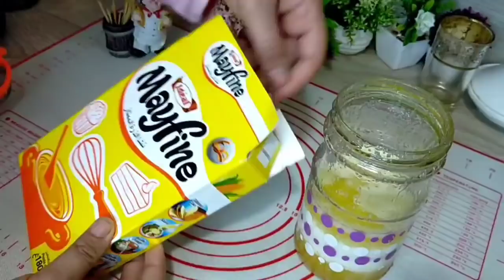من اليوم ماعندك لاس تهزي الهم 😇 غير فالقرعة وببيضتان فقط 12 حبة كاب كيك بدون خلاط ناجح 💯💯/ مادلين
أستغفر الله العظيم واتوب اليه

المقادير
بيضتان
كأس حليب
كيس فانيلا
كيس خميرة حلويات بيكينج باودر
كيس كاكاو أي ملعقة كبيرة
كأس ونصف دقيق
ملعقة صغيرة خل
حبيبات شوكولاطة للتزيين
ملعقتين ونصف نشا
قبصة ملح

Ingredients
Two eggs
Half a cup of oil
Half a cup of sugar
cup milk
Bag of baking powder sweets yeast
Cocoa bag any tablespoon
A cup and a half of flour
1 teaspoon vinegar
Chocolate granules for decoration
A pinch of salt
Two and a half tablespoons of starch

Ingrédients
Deux oeufs
Une demi-tasse d'huile
Une demi-tasse de sucre
tasse de lait
Sachet vanille
Sachet de levure sucrée levure levure
Sac de cacao n'importe quelle cuillère à soupe
Une tasse et demie de farine
1 cuillère à café de vinaigre
Granulés de chocolat pour la décoration
Une pincée de sel
Deux cuillères à soupe et demie de fécule

ingredienti
Due uova
Mezza tazza d'olio
Mezza tazza di zucchero
Una scatola di yogurt, qualsiasi yogurt
Borsa alla vaniglia
Borsa di lievito per dolci dolci
Sacchetto di cacao qualsiasi cucchiaio
Una tazza e mezza di farina
1 cucchiaino di aceto
Granuli di cioccolato per la decorazione
Un pizzico di sale
Due cucchiai e mezzo di amido

Ингредиенты
Два яйца
Полстакана масла
Полстакана сахара
Ящик йогурта, любой йогурт
Ванильный мешок
Пакетик разрыхлителя конфет дрожжей
Пакетик какао любая столовая ложка
Полторы чашки муки
1 чайная ложка уксуса
Гранулы шоколада для украшения
Щепотка соли
Две с половиной столовые ложки крахмала

كيكة
بتي بان
كرواصة
كرواصون
بتي بان المخابز
بتي بان المحلبات
كرواصون بدون عجين مورق
بدون زبدة توريق

كيكه

كيكي

كيكة التفاح

كيكة عادية
ندمت لي كنت نشري الزيت! من بعد ما تعرفي طريقة الخلاط مستحيل تشريه مرة أخرى
جبتلكم المخبزة حتى لعندكم خبيزات منوعة بطرق مختلفة في التحضير والطهي معتبرة تقدميها في جميع الوجبات
مستحيل متجربيهش شهوة منو❗خبز حجر في دارك👌ولن تشتريه بعد اليوم !! بدون فرن! خبز الدار بشكل لا يصدق
لماذا لم أعرف هذه الوصفة من قبل؟سمك السردين أفضل من دجاج كنتاكي هذا هو السر الذي يخفيه أصحاب المطاعم
كيكة سهلة واقتصادية
لماذا لم أعرف هذه الوصفة من قبل؟